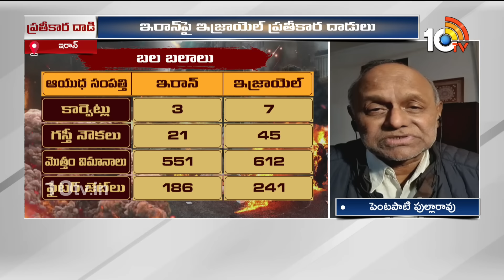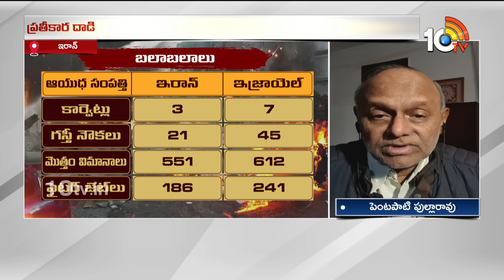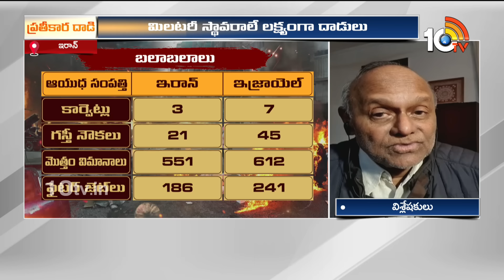Israel Iran War : రాజధాని టెహ్రాన్ సహా.. నాలుగు ప్రాంతాల్లో ఇజ్రాయెల్ దాడి | Israel Vs Iran | 10TV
10tv News Channel Owned by Spoorthi Communications Private Limited. 10Tv is one of the leading News channels which delivers National and International And Regional News Streaming 24/7.10Tv has its wings spread all over the world to deliver the trustful news. Channel Dedicated to GeneralNews, LiveReports, Breaking News, Sports News, Weather News, Entertainments, BusinessUpdates, Big Debates, Exclusive Interviews etc.